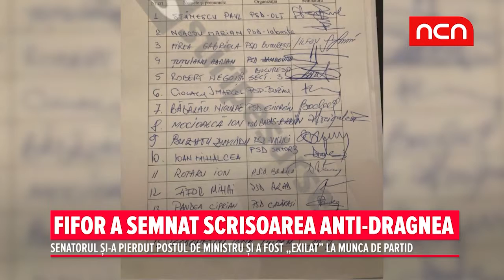Fifor a semnat scrisoarea anti-Dragnea